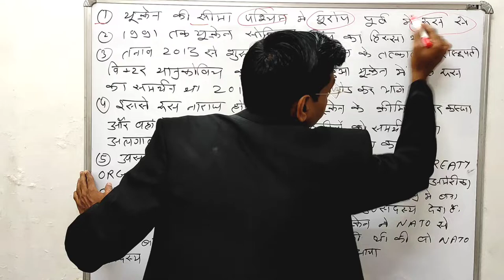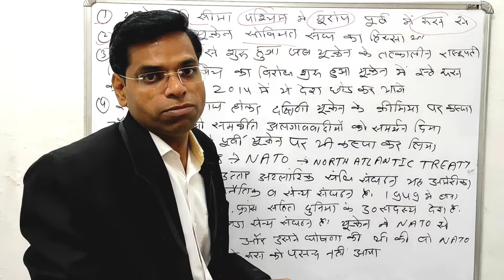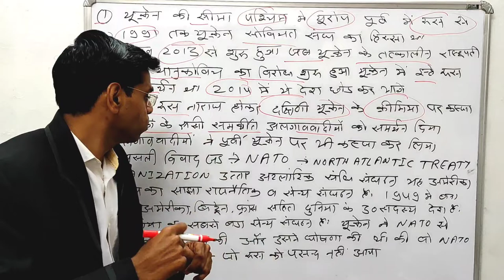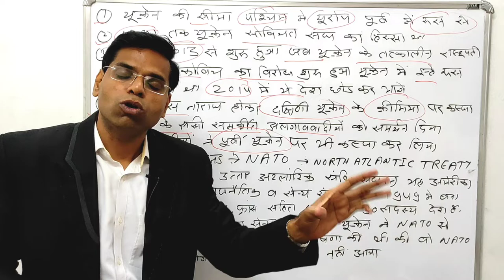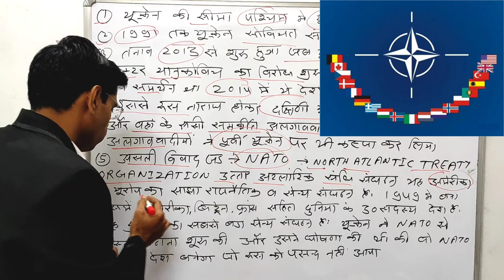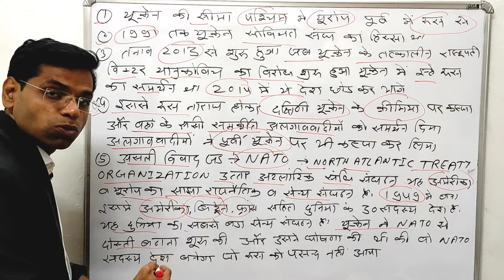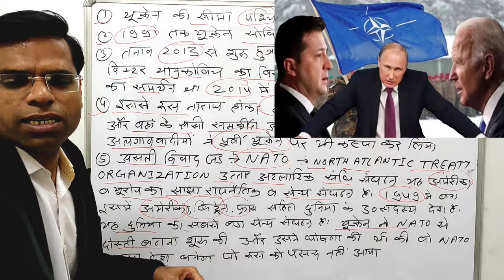रूस यूक्रेन विवाद क्या है । russia ukraine conflict explained hindi । NATO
Hi

About this vidio- is vidio me bataunga ki russia ukraine conflict explained hindi |